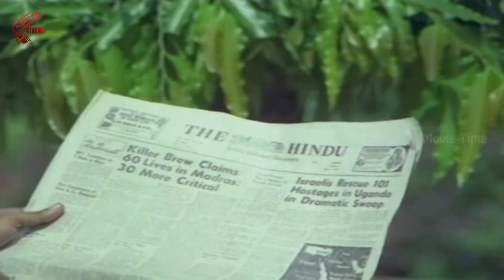Shoban Babu Best Argue Scene || Ee Tharam Manishi Movie || MovieTimeCinema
Watch : Shoban BabuBest Argue Scene From Ee Tharam Manishi  Movie  Starring: Shoban Babu, Jayaprada, Gummadi, Laxmi etc., Directed By V Madhusudhana Rao ,Music Composed By: Chakravarthy And  Film Is Produced By:  S venkata Ratnam, K Ravindranath